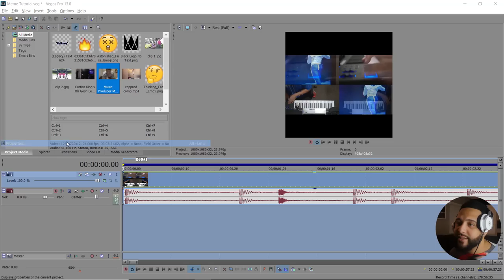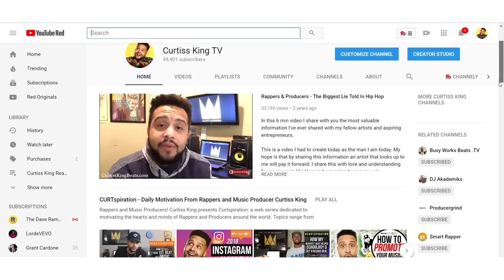Welcome To Curtiss King TV!